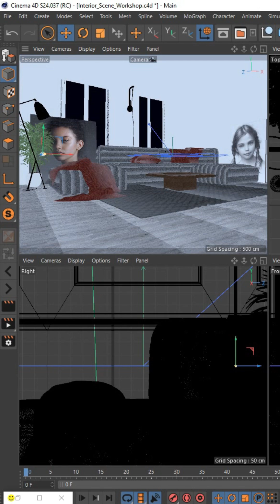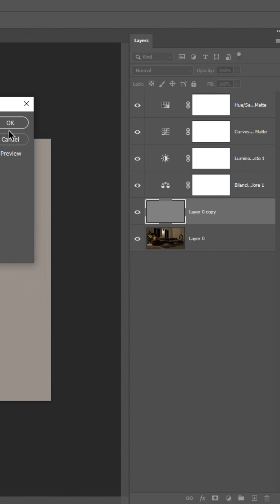Interior Nightlight Scene in Cinema 4D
"In this beginner-friendly tutorial, I'll walk you through the basics of creating an interior scene architecture, focusing on a 'Nightlight' theme, using Cinema 4D S24 and Corona Render. We'll cover essential techniques for modeling, lighting, and rendering a simple yet effective interior space, perfect for those new to architectural visualization.